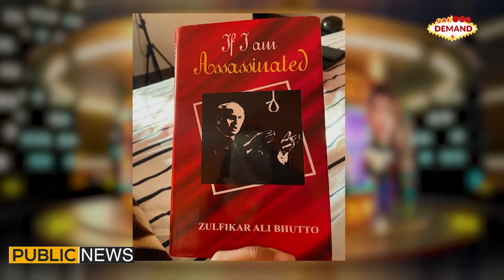Mian Shehbaz Sharfi Sachet Pack... | Rohale Asghar | Public Demand with Mohsin Abbas Haider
Rohale Asghar | Public Demand with Mohsin Abbas Haider | Ep 77 | Public News

Rohale Asghar, Mohsin Abbas Haider, Shakeel Siddiqui | Public News, Tahir Sarwar Mir

Rohale Asghar In Public Demand